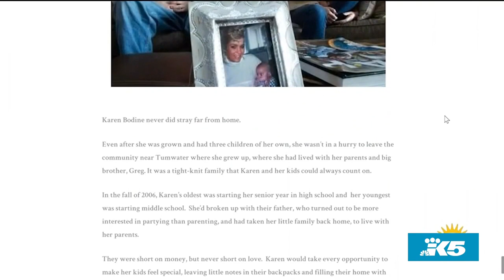True Crime and Bernie's Mittens - Hot Topics - New Day NW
New Day Hot Topics